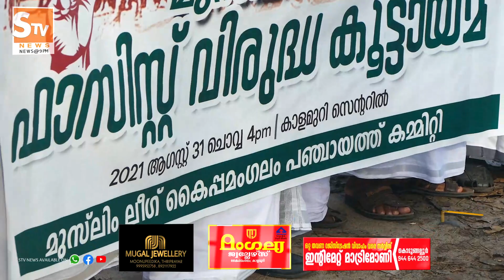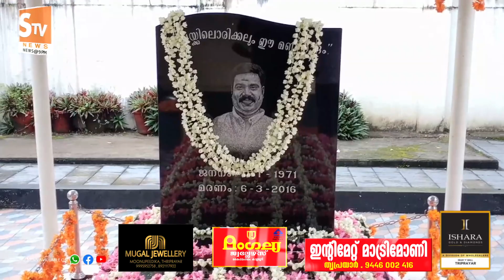Kaipamangalam Stv News @ 9 PM 31.08.2021